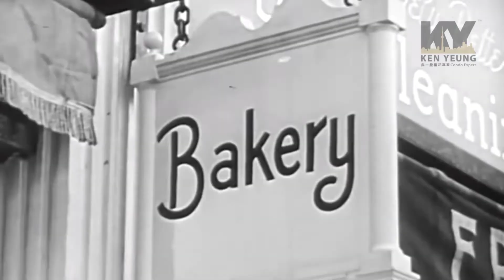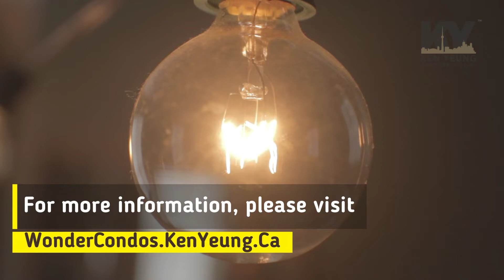Wonder Condos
Wonder Condos is a new condo development by Graywood Developments and Alterra currently in pre-construction at 462 Eastern Avenue, in Toronto. Wonder Condominiums has a total of 259-308 units in a 7/9 storey tower in Toronto’s Leslieville neighborhood.